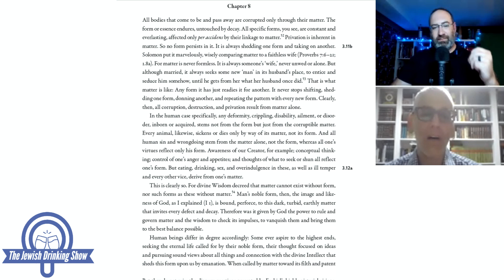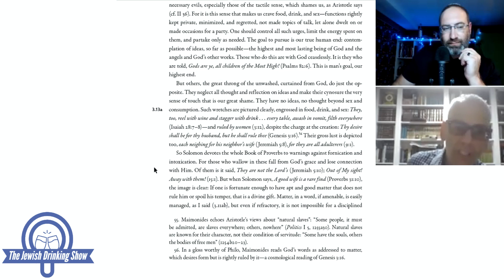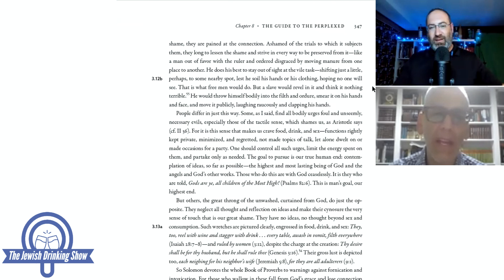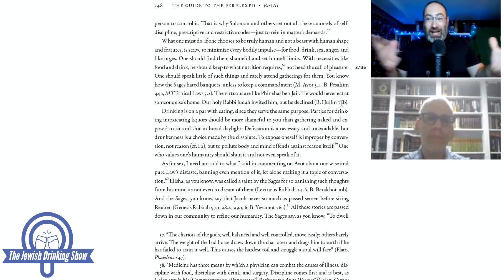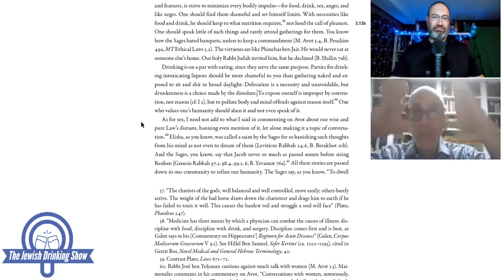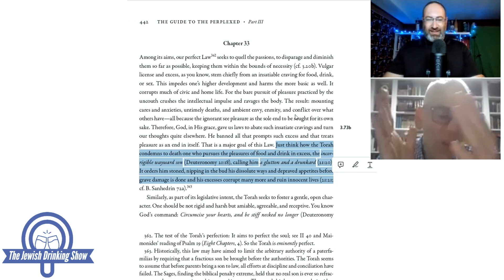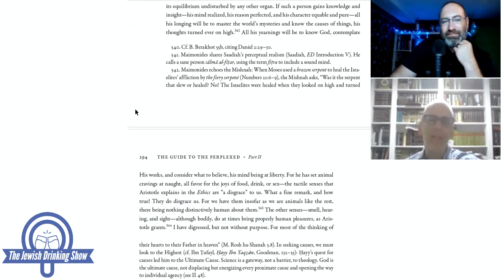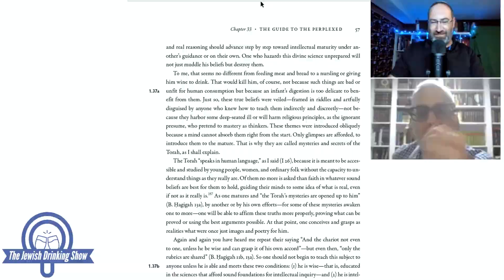Drinking in the Guide for the Perplexed, featuring Rabbi Dr. Phillip Lieberman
Introduction
Having previously welcomed Rabbi Dr. Phil Lieberman to The Jewish Drinking Show for the geonic terms for alcoholic beverages, we welcome him back for the 160th episode of the show to discuss wine, drinking, and drunkenness in Maimonides' Guide for the Perplexed.

Biography of Guest
Rabbi Dr. Lieberman is a social, economic, and legal historian of the Jews of the medieval Islamic world. He holds a BA (with distinction in economics) from the University of Washington, a MSc in Economics from the London School of Economics, a MA in Talmud and Rabbinic Ordination from the Jewish Theological Seminary, a MA and PhD in Near Eastern Studies from Princeton University, and Semikha from Yeshivat Chovevei Torah.

He is Associate Professor of Jewish Studies and Law, Associate Professor and Chair of Classical and Mediterranean Studies, Associate Professor of Religious Studies, and Affiliated Associate Professor of Islamic Studies and History, at Vanderbilt University. Phil is currently on military leave and serves as Associate Professor in the Department of History at the United States Naval Academy in Annapolis, Maryland.  Phil also serves the US Navy Reserve as a chaplain and was mobilized to Camp Lemonnier, Djibouti, where he served as Command Chaplain. He was promoted to the rank of Captain in August 2023 and is the ranking Jewish chaplain in the Department of the Navy.

His 2014 book, The Business of Identity: Jews, Muslims, and Economic Life in Medieval Egypt (Stanford University Press) was a finalist for the National Jewish Book Award. His latest book is The Fate of the Jews in the Early Islamic Middle East (2022).  In the first half of 2024, his translation with Lenn Goodman (also of Vanderbilt) of Maimonides’ 12th century philosophical classic The Guide to the Perplexed was published by Stanford University Press.

Phil lives with his wife, the amazing Dr. Yedida Eisenstat, his four children, and a wild Portuguese Water Dog named Argos in Nashville.